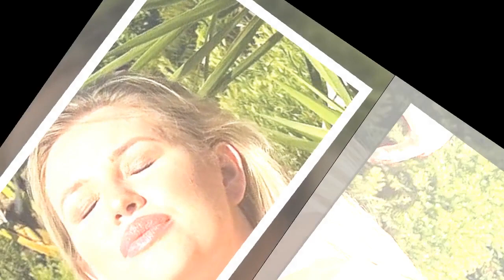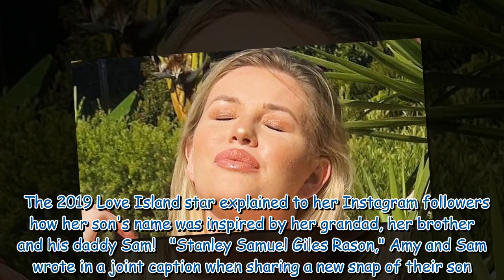Love Island's Amy Hart thrills fans with honest pic showing off her post-baby body